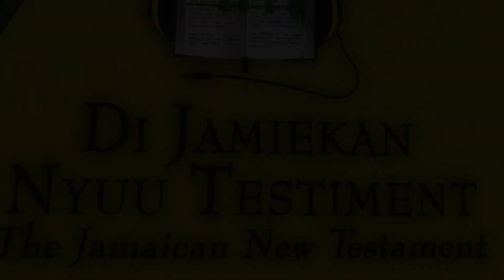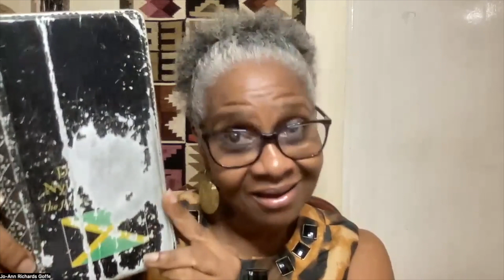WHO CAN BE AN ELDER - A Jamaican Reading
This is 1 Timothy 3:1-7 from the Jamaican New Testament, read by Jamaican Ethnodoxologist Jo-Ann Richards Goffe. She is Founder of CREW 40:4, an organization committed to promoting and facilitating culturally relevant expressions of worship. She reads from the Jamaican New Testament daily because she is on a mission to help everyone who knows, understands and appreciates the Jamaican language to hear God speak to them in the Jamaican language at least once!

One love!